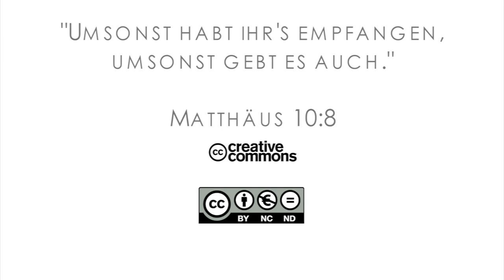15Q03 / 10-02 Missionare in der Bibel